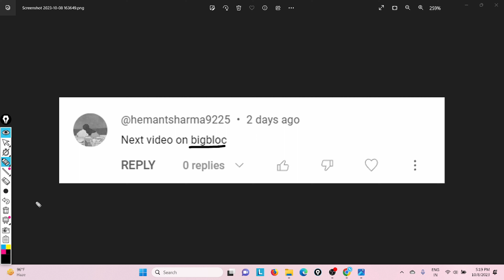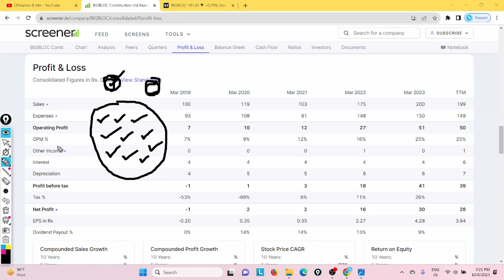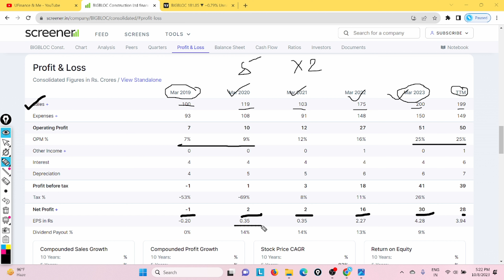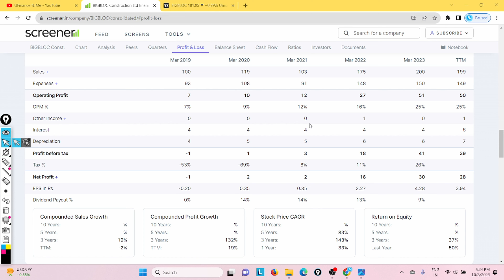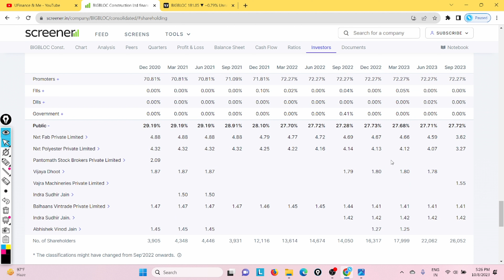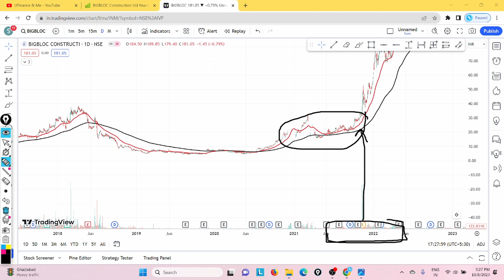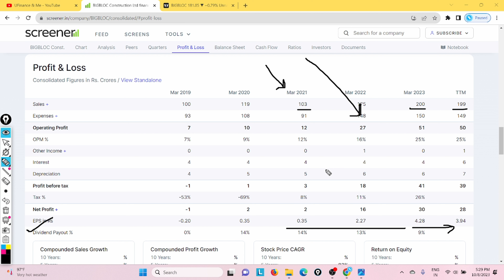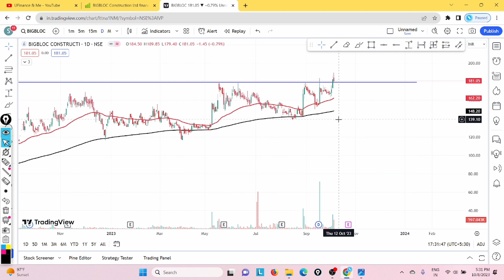Bigbloc Construction Ltd. || Multibagger Stock ?? || Explained In Detail !!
Okay guys so in today's video we are going to discuss about a multibagger stock whose name is Bigbloc Construction it is a very famous stock..

So in today's video we are going to discuss about the business of Bigbloc Construction then we are going to discuss about the fundamentals which include quarterly analysis and profit and loss statement with balance sheet and shareholding pattern and then we will move to the chart or you can say technical analysis.

🌟 Your Querries

Bigbloc Construction stock analysis
Bigbloc Construction share
Bigbloc Construction share latest news
Bigbloc Construction analysis
Bigbloc Construction share price
Bigbloc Construction share price latest news
Bigbloc Construction share fundamental analysis
Bigbloc Construction share detailed analysis
Bigbloc Construction share technical analysis
Bigbloc Construction share business analysis
Bigbloc Construction share news today
Bigbloc Construction share expansion plans
Is Bigbloc Construction a multibagger stock
Bigbloc Construction latest news today
Bigbloc Construction business model
Bigbloc Construction share business model analysis
Bigbloc Construction share analysis
Bigbloc Construction fundamental analysis
Bigbloc Construction business analysis
Bigbloc Construction technical analysis
Bigbloc Construction detailed analysis
Bigbloc stock analysis
Bigbloc share
Bigbloc share latest news
Bigbloc analysis
Bigbloc share price
Bigbloc share price latest news
Bigbloc share fundamental analysis
Bigbloc share detailed analysis
Bigbloc share technical analysis
Bigbloc share business analysis
Bigbloc share news today
Bigbloc share expansion plans
Is Bigbloc a multibagger stock
Bigbloc latest news today
Bigbloc business model
Bigbloc share business model analysis
Bigbloc share analysis
Bigbloc share analysis
Bigbloc share price
Bigbloc business model
Bigbloc fundamental analysis
Bigbloc business analysis
Bigbloc technical analysis
Bigbloc detailed analysis